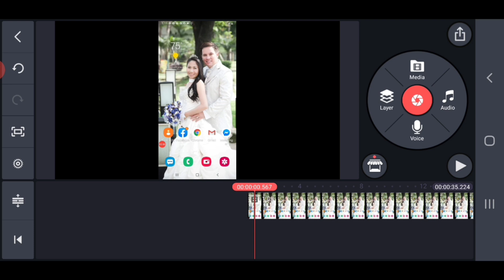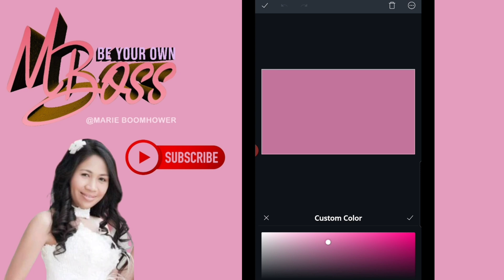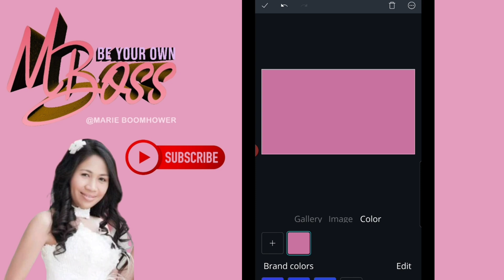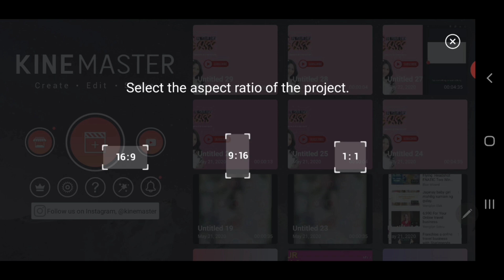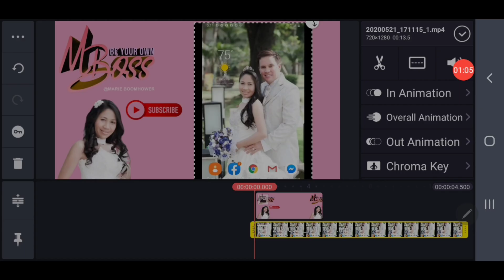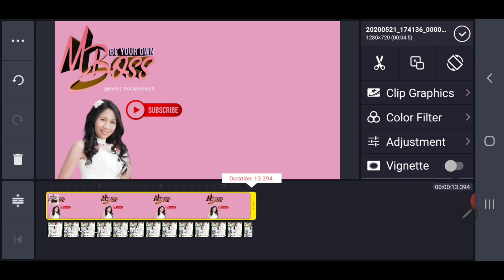How To Add a Background Overlay on Vertical Videos | Tagalog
In today's video I will show you real quick on How to add a background overlay to Vertical videos on android device.